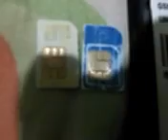ZTE bitel entel(28)